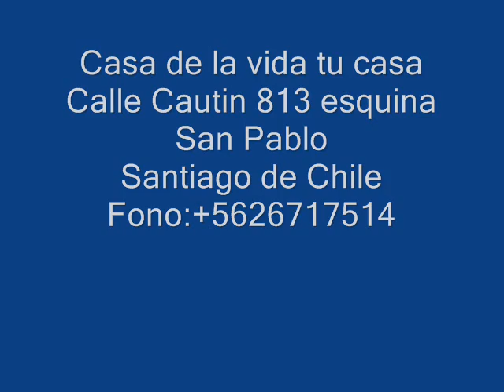Chile/INAUGURAN PRIMER CENTRO DE SALUD DE VIDA Y CULTURA ANC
INAUGURAN PRIMER CENTRO DE SALUD DE VIDA Y CULTURA ANCESTRAL
na Santiafo de Chile 13/01/2007
Hoy, domingo 12,  al medio día fue inaugurada la primera Casa del Alma, este centro de encuentro pretende amalgamar todas las disciplinas y terapias ancestrales de oriente y occidente en su contexto milenario, en este lugar levantado en calle Cautín 814 esquina San  Pablo se ofrecerán charlas e instrucciones de cómo relajar el cuerpo y el alma mediante técnicas y practicas milenarias incluyendo las de carácter aborigen del África y de América incluyendo la de países árabes y del medio oriente para este trabajo se contará con instructores y profesores expertos cada uno en las practica que impartirá además señala su directora Gema Cabrera, medico Psiquiatra-se contara con una importante participación de médicos alópatas en diversas áreas de la salud creándose por primera vez un centro de salud y relajación integral con equipos --asegura la facultativo --que trataran en forma multidisciplinaría cada patologías que afecte al paciente atacando la enfermedad de distintos flanco haciendo posible una recuperación del paciente tanto en su patología, como mentalmente ya que no hay que olvidar --recordó,Cabrera-que las enfermedades están y surgen desde un estado general del hombre, no como una cuestión puntual y repentina, la enfermedad --enfatizo Cabrera-es la resultante de un estado de desorden de todo tipo y esto ya esta comprobado por la ciencia medica , "si logramos canalizar las energías mediante estas terapias y tratamientos ancestrales y espirituales lograremos una mejor calidad de vida y no tan expuesto y vulnerable a las distintas enfermedades"" por lo que este centro de Sanacion y vida apunta precisamente a este complemento de vida un lugar de relajación y de centralización de las energías magnéticas que mueven al hombre y que lo protegen cuando estas, están en orden y lo desprotegen cuando se producen estados de desorden,los que se generan principalmente por la vida agitada y estresada en que vive hoy la humanidad" Dentro de las culturas que se desarrollaran en este centro están las Aymará y la Mapuche,

En el marco de la inauguración de este primer centro de salud Universal y Cósmica se mostraron las diversas culturas mediante danzas y bailes, como así también presentaciones de artes orientales todo en el marco de una recepción con un cóctel de exquisiteces occidentales orientales   de medio oriente y de América como la mapuche.
MSR CCS

 Contacto

Gema Cabrera/ Directora

Centro de Sanacion  Universal de Vida y Cultura   Ancestral

Cautín 813 Santiago /Fono:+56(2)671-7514  Santiago de Chile